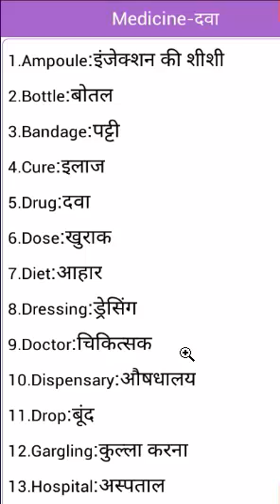Daily English speaking practice Medicine English conversation Spoken English in Hindi